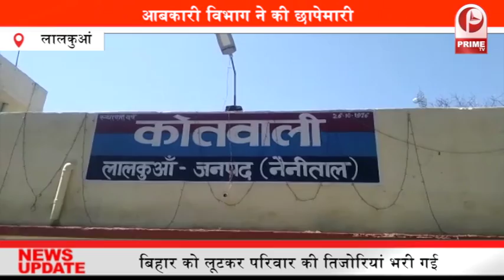धरने पर एबीवीपी कार्यकर्ता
लक्सर तहसील परिसर में ABVP कार्यकर्ता धरने पर बैठ गए है ... ये धरना राजकीय महाविद्यालय में एम ए की क्लास शुरू कराने की मांग को लेकर किया जा रहा है ... बीते सत्र में भी यह मांग उठाई गई थी लेकिन उस समय छात्रों को अस्वाशन देकर उठा दिया गया था ...लेकिन अब पुरे वर्ष इंतज़ार करने के बाद भी उनकी मांगों पर कोई विचार नही किया गया जिसके बाद इस धरने ने फिर से जोर पकड़ लिया है  . ABVP कार्यकर्ता अपनी मांग को लेकर अनिश्चितकालीन धरने पर बैठ गए है . धरने पर बैठे छात्रों का कहना है कि जब तक उनकी मानें नहीं मानी जाएंगी वो ये धरना जारी रक्खेंगे